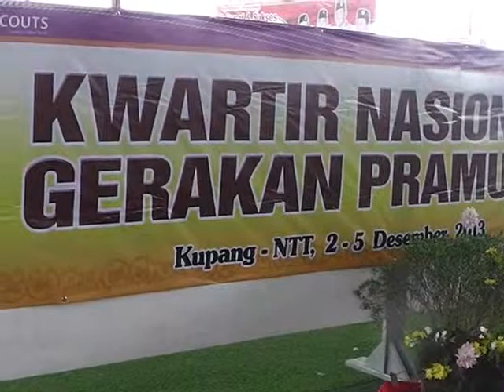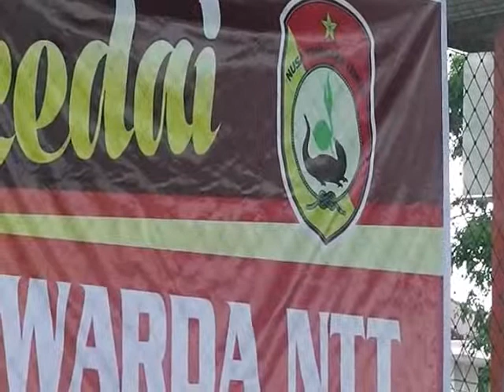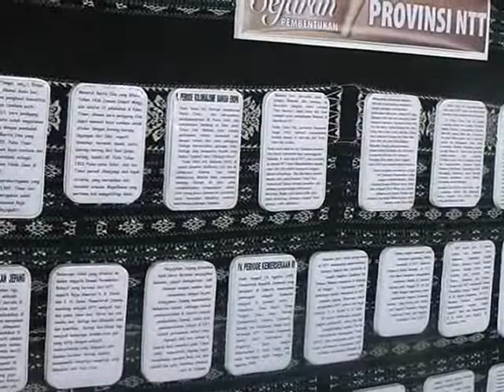KUPANG CYPOX REZEKI MUNAS 01